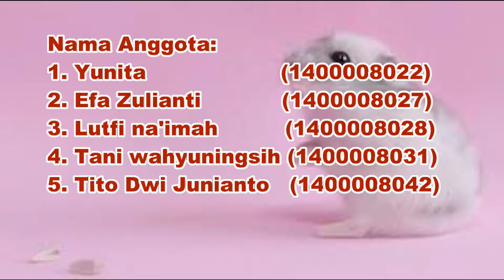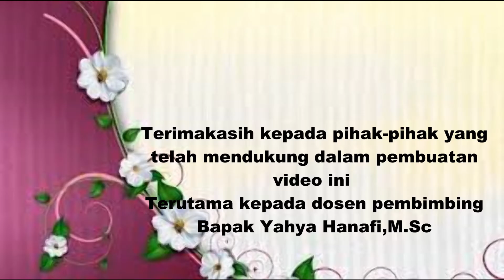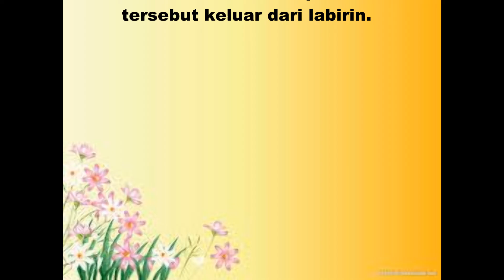PBioUAD Kelas A Perilaku Hamster Labirin 2016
Like dan komen ya teman-teman..